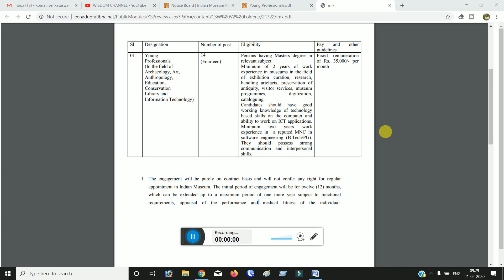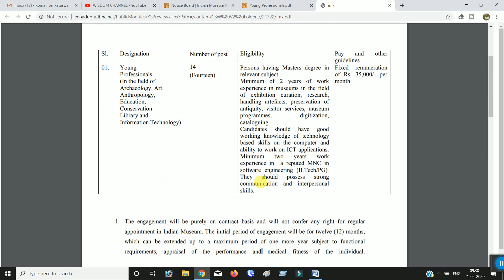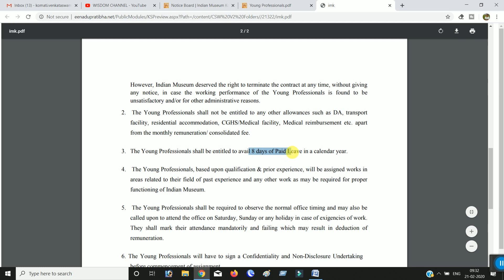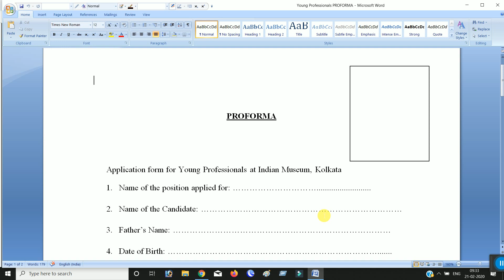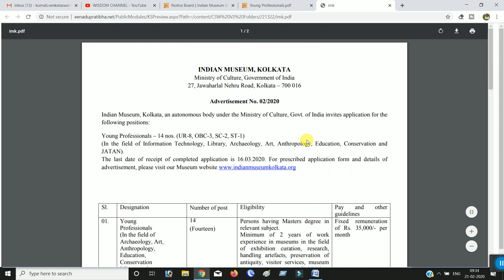ఇండియన్ మ్యూజియం లో ఉద్యోగ ప్రకటన